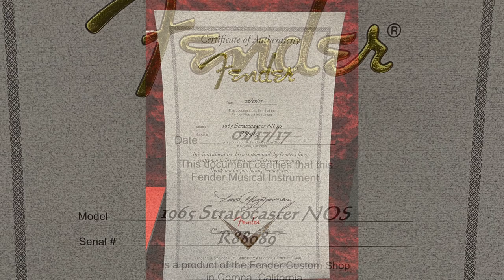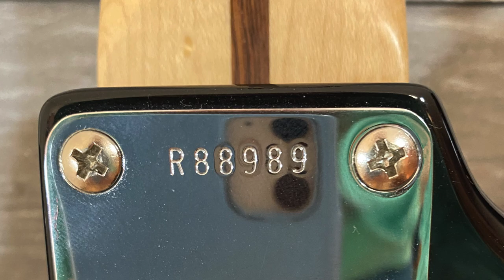Fender Custom Shop Stratocaster NOS 1965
@jurijstrogonov → Guitar → Line6 HX STOMP → Fender Hot Rod Deluxe → Shur SM57 → ZOOM H6
Fender Custom Shop 1965 Stratocaster NOS 2017
Serial # R88989